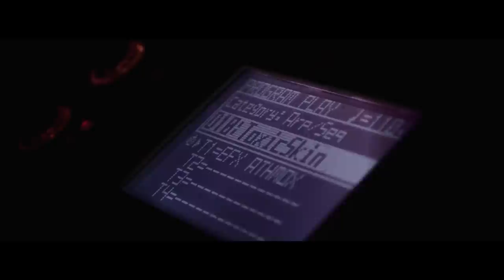PSIDERALICA - Toxic Skin (Official video)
TOXIC SKIN by PSIDERALICA, from the album Trinitite (2016), available on digital stores and CD format
VIDEO: Directed by Frederic Tort & Toni kErNeL
AUDIO produced by Toni Kernel & Pablo Ochando Korhonen